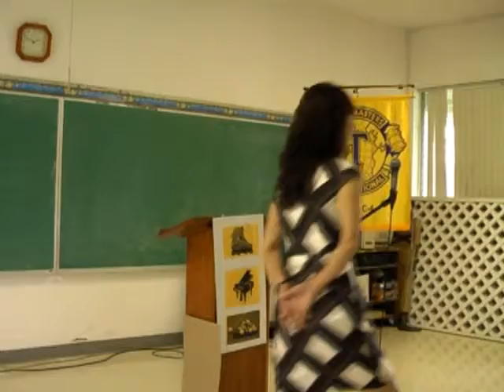Where the Fun Begins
Area C-4 Test Speaker - Sherri Lu